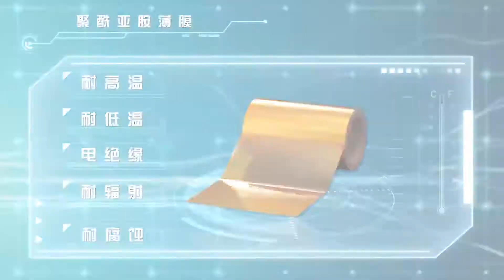Kingzom Polyimide film production line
Please do not use commercially without authorized!